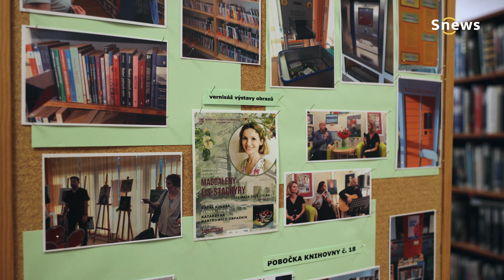Fotografická výstava "Polsko Řešov" Městská knihovna Lysá nad Labem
V městské knihovně v Lysé nad Labem si připravili Výstavu fotografií ze studijního pobytu knihovnic v polském Řešově, které tam nafotily v rámci programu Erasmus+.
Výstava bude probíhat od 1.7.2023 až do 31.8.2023